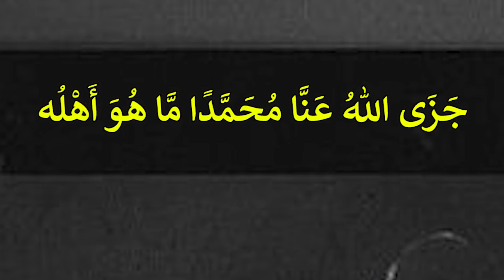Hazrat Abdullah Ibn Masood R.A. Ki Dua | Islahi Bayan | Mufti Muhammad Hassan Sb. D.B.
حضرت عبداللہ ابن مسعود رضی اللہ عنہ کی دعا

مفتی محمد حسن صاحب دامت برکاتہم

muslims
Islamic
Ramadan
Tarveeh
Nafal
Beniftis
Farz
Allah
Quran
latest
Maulana Tariq Jameel Latest Bayan
Molana
Bayan
New Bayan
life Changing Bayan
Heart touching Emotional Bayan
Very Emotional Cryful Bayan
Emotional Bayan
Short Bayan
friday bayan
sunday bayan
new bayan
islam
islamic videos
Official
latest bayan by mufti tariq Masood
2023
emotional bayan
islamic knowledge